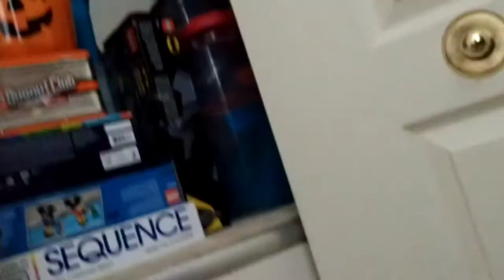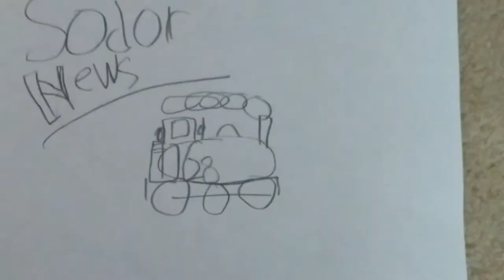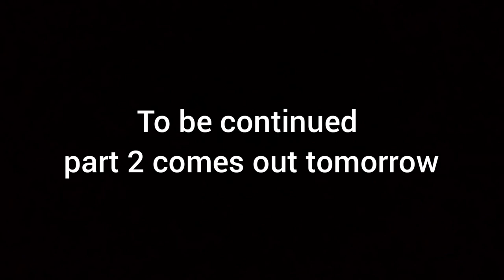TrackMaster Thomas and Friends episode 24 Thomas the boxer part 1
Thomas, Percy, James and Tidward are bored so they box other people in the face